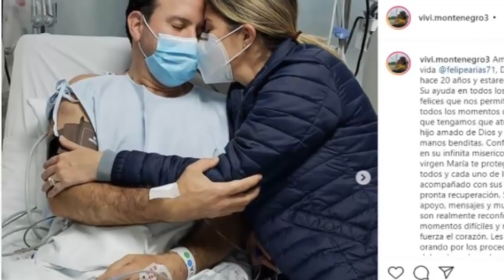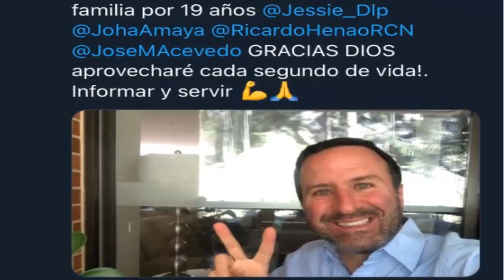¡ULTIMA HORA ! NO PUDO MÁS ! FELIPE ARIAS ROMPIÓ EN LLANTO " TRAS RECIBIR NOTICIA " DE ULTIMA HORA !